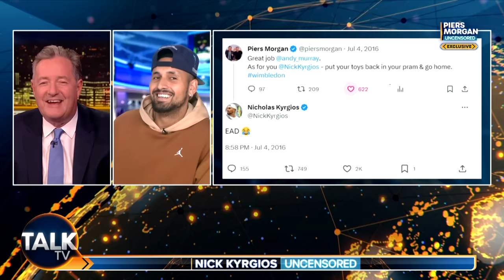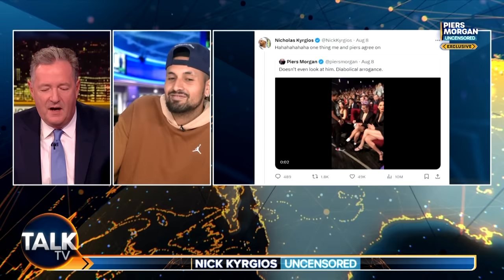Piers Morgan vs Nick Kyrgios | The Full Interview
Piers Morgan Uncensored is joined by controversial superstar tennis player Nick Kyrgios for an exclusive and unfiltered interview in which the Australian Wimbledon finalist goes over all the highs and lows of his playing career as well as off-court antics.

Nick goes over his historical spats with Piers, being the 'villain' of tennis and how he used it to be successful, how Andy Murray reached out to help him during his darkest moments off the court, his return to tennis, the pressure athletes face in competitive sports, the sushi-eating incident at a press conference during the Wimbledon tournament, his mother being held at gunpoint and much more.